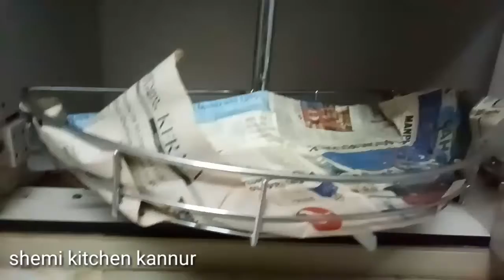കണ്ണൂരിന്റെ സ്‌പെഷൽ കല്ലുമ്മക്കായ ടേസ്റ്റി കല്ലുമ്മക്കായ